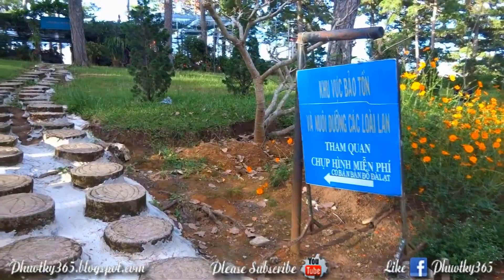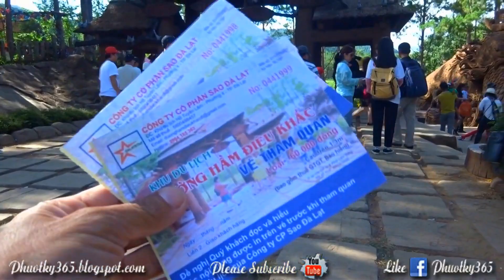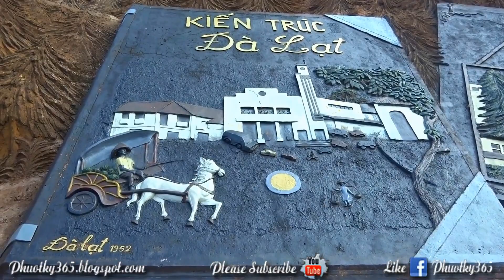ĐÀ LẠT: Hồ Than Thở - Đường hầm đất sét ngày nay | VIETNAM